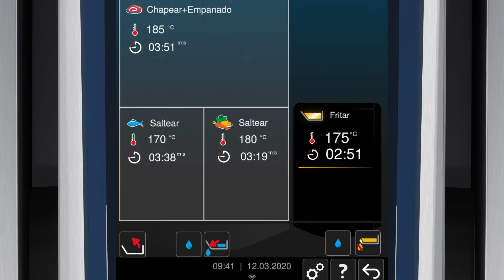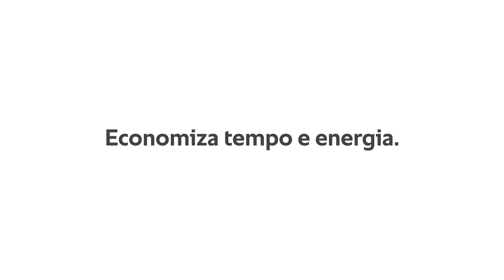iZoneControl. Os melhores resultados em todos os campos. | RATIONAL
iZoneControl. Com o patenteado iZoneControl, o fundo da cuba pode se transformar em vários iVario. Para alimentos diferentes. Para mais liberdade. Para mais criatividade.

Flexibilidade: uma necessidade inclusive para os refeitórios. Para dietas, pedidos especiais ou para alimentar os funcionários. Pois as grandes cozinhas também precisam preparar porções pequenas de forma rápida e eficiente. É exatamente por isso que há o iZoneControl.
Com ele, é possível dividir o iVario em até quatro zonas com o tamanho, a posição e a forma que você quiser. A partir de agora, você consegue preparar alimentos iguais ou diferentes em uma única cuba. Com tempos e temperaturas iguais ou diferentes. Assim, você aquece apenas a área realmente necessária. Isso requer menos energia e menos equipamentos na cozinha.

► Você pode encontrar mais informações sobre os produtos da RATIONAL